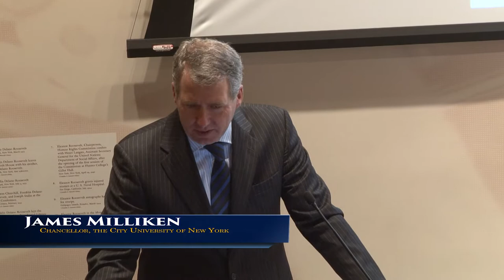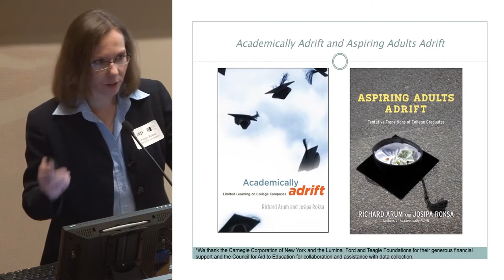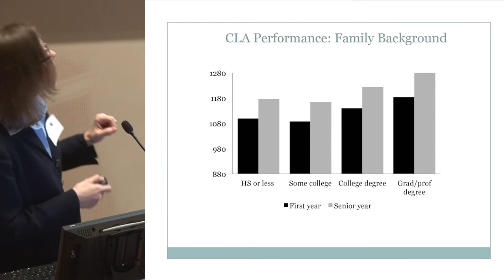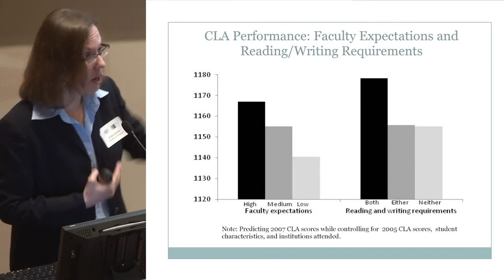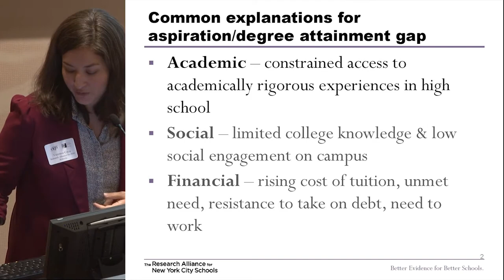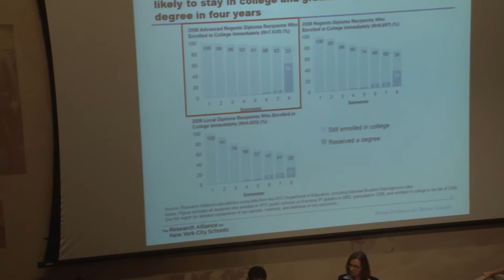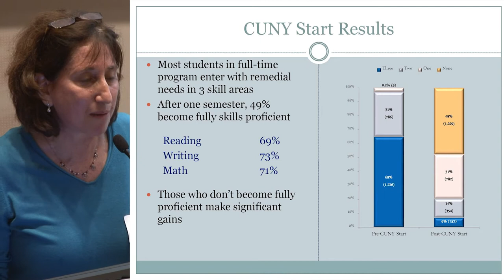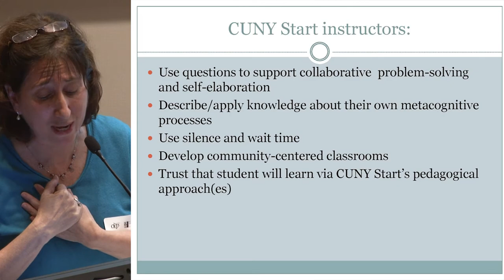Getting In and Staying In - Panel 1 - Academic Rigor and Instructional Support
Purpose: This two-day conference will examine the college preparation and completion rates of public school students in public colleges and universities, with specific attention to deeply troubling inequities between different student populations. Program speakers will refer to data and research on college readiness and college completion, highlighting issues of race and socioeconomic status both for students considered college ready and those deemed underprepared. Presenters will call attention to programmatic strategies and policy levers that will markedly improve high school and college success while narrowing gaps by race and socioeconomic status.